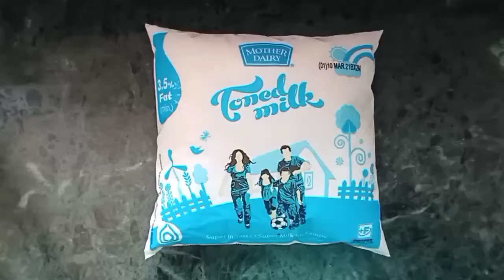बांद्रा का पुलाओ रेसिपी||How To Make Motton Yakhni Pulao At Home||Indian Youtuber Yasmin Khan..💐💐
How To Make Motton Yakhni Pulao At Home||बांद्रा का पुलाओ रेसिपी||Indian_Youtuber_Yasmin_Khan.._💐💐||#

Hi guy's...
Ye hamari fovrate dish hai..
Hum jo bandra mein jama massjid ke pass pulao khate hain ye usi ki recipi hai..

Masala for masala yakhni...👇👇
Jeera.
Kali Mirch.
Saunf.
Dhaniya..

in 4 masale ko humein 1 glass water mein pakana hai..
pani apni quantity se adha reh jaye to aap flame ko off karke pani ko chaan len..
Yenha humara masala yakhni tayar hai..

Ab bari hai Motton Yakhni..
Masala for Motton Yakhni..👇👇

Motton Boti 1/2 kg.
Motton Keema 250 grm.
Piyaz. 4medium size ki.
Hari mirch. aapke test ke according.
Adrak. 2 inch ka tukda.
Lasun 2 bunch.. (mere lasun chote thye..isliye maine 4 bunch liye the.)
Bayleaf.
Badi ilachi.
Choti ilachi.
Badiyaan ka phool.
Daalchini.
Loung.

Ab ek cooker mein Motton boti aur keeme ke sath 👆👆abhi upper mere batye huye sare masale us mein daal kar aur 1 glass pani daal kar use ubaal len..

Is tarha humara motton yukhni bhi tayr hojayega..

Ab bari aati hai humare final step ki..

ab humain chahhiye...👇👇

1/2 hours pehle souk kiya hua.
Butter.
Milk.
Little bit of cooking oil.

And Tadke ke liye chahhiye..👇👇

Curry patta.
Lemon.
Hari mirch.

Ab humein ek heavy bottom ke top mein thoda sa cooking oil add karna hai..ab us mein aap butter add kardein...
phir us mein kari patta daal kar thoda sa chalae..phit us mein nimbo aur hari mirch add karke..2min bhoon lein..

phir us mein chawal daal kar halke hath se chalaye..taki chawal na tute.
Chawal ko achhe se bhoon lein.

Chawal bhoone ke baad us mein humein Motton Yakhni aur masala yakhni dono hi add karna hai..Ab humein us chawal mein jitna pani lagne wala hai hum uski jagha utna hi milk add karein..aur apne test ke according salt add karein..

NOTE::: yenha par chawal aur milk ka blance waise hi hoga jaise hum normal chawal cook karte hain..

Suppose agar aapke pass 2cup chawal haito 4cup milk jayega..

Ab jab humare chawal mein boil aajayega to hum use ek baar achhe se chala lenge..
chawal ka pani sukhne ke baad humein top ko tawe ke niche dum par rakhna hai..
Kam se kam 20 mints..
ya aapnke according kam ya zada..jaise aapke chawal pak jaye..

Humara motton yakhni pulao reddy hojayega...☺️

To guy's..
agar aapko meri video achhi lagi to please 👍 kardein..
apne Femliy & friends mein share bhi kardein..

Bye Bye..
Allah Hafiz. 🤗🤗